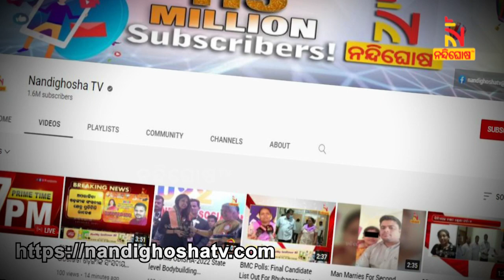Movie RRR's Record Break Collection: Know How Much Has The Movie Earn Till Now | Nandighosha TV